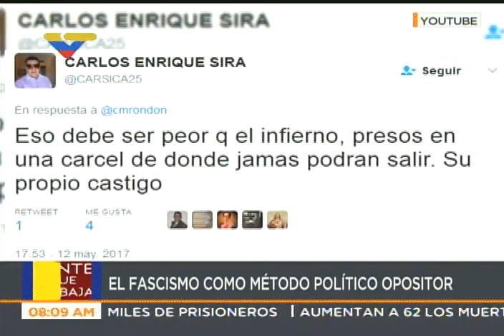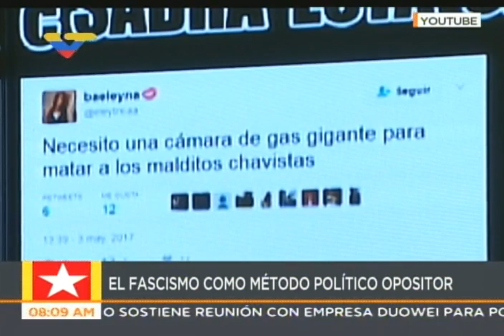Ataques a chavistas y sus familias, mayo 2017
Se viralizan en Internet ataques a chavistas. ¿Es esto lo que ofrece la oposición para "salvar" al país? ¿O tendrán los venzolanos que ver cómo se salvan de ellos?